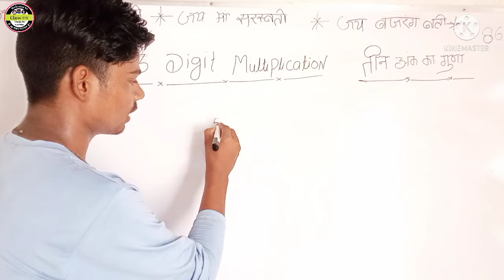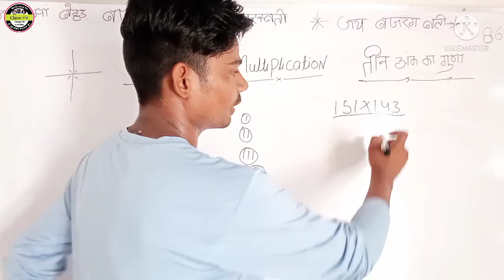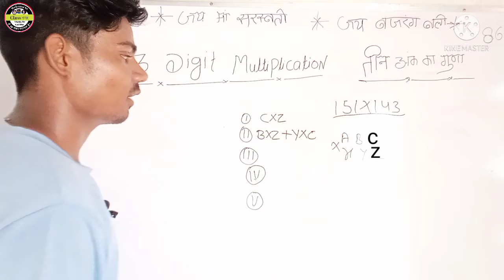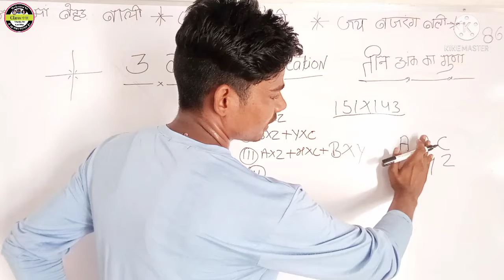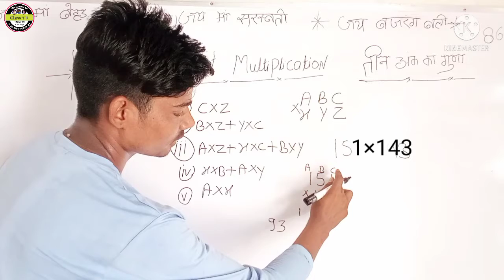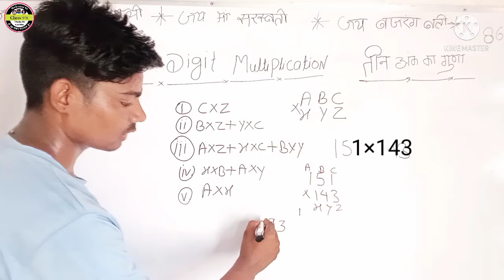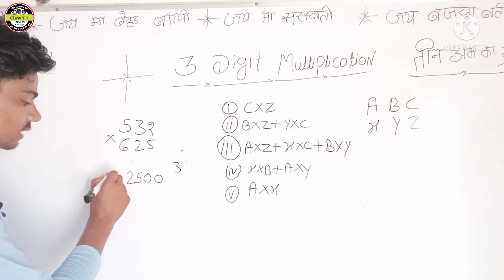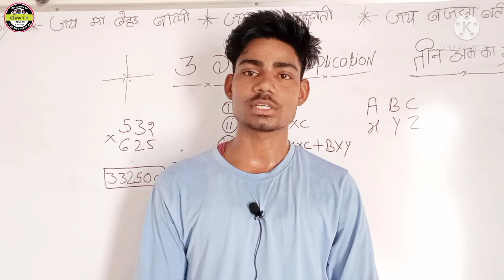3 Digit multiplication short trick! multiple kaise Karen ! Caluculation fast kaise Karen Classnager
3 Digit multiplication short trick
multiple kaise Karen short trick
caluculation fast trick
caluculation kaise Karen
caluculation fast
2 Digit multiplication short trick
guna kaise Karen short trick
multiple kaise Karen short trick 2021

class nager
study
 how to multiple on fast
how to multiplication short trick
trick se multiplication kaise Karen
multiple
3 Digit multiplication short trick for SSC cgl cpo mts gd railway chsl
3 Digit multiplication short trick for aal comptitive exam
3 Digit multiplication short trick for SSC exam pre.+ mains.
ssc chsl cgl cpo mts gd railway 3 Digit multiplication short trick for YouTube
short trick for SSC exam
Percentage for ssc chsl cgl cpo mts gd

Percentage for guroup d
Percentage for dellhi police

Basic to advance leval mathematics
Basic to advance leval reasoning
Basic to advance leval maths class
Mathematics education
Mathematics classege
arthmetics maths class 1
Advance math class 1

Maths for ssc Railway guroup d RRB Ntpc upsi dellhi police all exam

Percentage for upsi

Maths and reasoning dono ko basic consept se padays jata hai

How to make best percentage class 1

Basic maths
Consept maths

Percentage merathan class
maths class
maths basic class
maths class nager
maths basic consept
maths mahamerathan
maths by Ramdas sir
maths by gagan prtap sir
maths by Sahil Khandelwal sir
maths by vipin yadav sir
maths by Vipin sir
Maths by Rakesh yadav sir
Maths by kamal malviya
maths by pavan rao

gaganp prtap maths
math masti
malviya class
Abhinay maths
exampur maths
WiFi study maths

Ssc exam maths
Ssc Railway maths
railway maths
guroup d maths
RRB maths
Ntpc maths

Ssc Railway New batch
SBI Bank maths
SBI mathematics
SBI Bank maths class
SSC exam news batch

study news today
Utkarsh class

Fraction Class
square root & Cube root class
Indices&Surds Class
algebra class
H C F & L C M Class
miscellaneous questions Class
venn - Diagram Class
percentage class
profit and loss Class
Discount & Share Class
Simple Interest Class
Compound interest Class
Partnership Class
Average Class
Ratio& Proportion Class
Compound proportion Class
Time&Work&Labour Class
pipe&Cistren Class
Boat and stream Class
Alligation&Mixture Class
alligation Class
age relation  calss
Train relation Class
Time Distance and Race calss
mensuration Class
Volume Class
angle& Their measurement Class
Trigonometry class
Height and Distance Class
Geometry Class
Co-ordinate Geometry Class
Factor& quadratic Equations Class
Data sufficiency Class
Logarithm class
permutation and Combination Class
probability Class
Statistics class
Sets relation and function Class
Graph& Tabulation Class

(Reasoning class)

analogy or similarity Class
Blood relation Class
symbol and notation Class
Classification Class
Distance and direction Class
direction Test Class
Calendar Class
Clander day month week year
Series Class
Coding -Decoding Class
world Formation Class
Syllogism Class
statement Class
Conclusion Class
syllogism statement & Conclusion Class
Ranking Test Class
arregment Class
sitting arregment Class
Ranking Class
Finding the missing numbers
Arthmetical problem Class
Arrangements of world in Logical Order Class
Dice Class
Cube Class
Dice&Cube Class
Venn Diagram Class
figures counting Class
Counting Figures Class
miscellaneous questions Class
Series Class 1
analogy or similarity Class 1
Classification Class 1
mirror image&Water image Class
paper cutting and folding Class
Completion of Figure Class
Embedded Figure Class
Deviation of figure Class
input and output class

Trigonometry class 1 (त्रिकोणमिति)
algebra class 1 (बीजगणित)
Geometry class 1 (ज्यमिती)
Height and Distance Class 1 (ऊंचाई और दूरी)
mensuration Class 1 (क्षेत्रमिति)
Volume Class 1(आयतन)
Coordinates geometry class (निर्देशांक ज्यमिति)

 Clander class (पंचांग)
Ranking Test class (क्रम परीक्षण)
sitting arregment class ( बैठक व्यवस्था)
direction test class ( दिशा परीक्षण)
Clock Test class ( घड़ी परीक्षण)
Blood reletion (रिश्ता संभंदी

Coding decoding class ( सांकेतिक भाषा)
puzzle test class (पहेली परीक्षण)
matrix class ( आव्यूह)